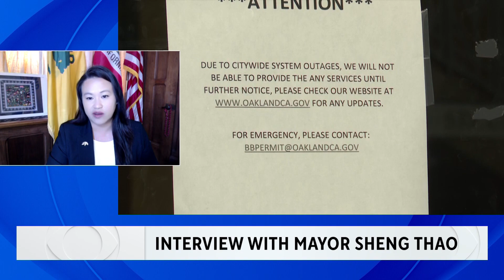CBS News Bay Area talks to Oakland Mayor Sheng Thao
Ryan Yamamoto talks to Oakland Mayor Sheng Thao about firing of Oakland Police Chief LeRonne Armstrong and destructive fire that damaged the historic First African Methodist Episcopal Church (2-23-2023)